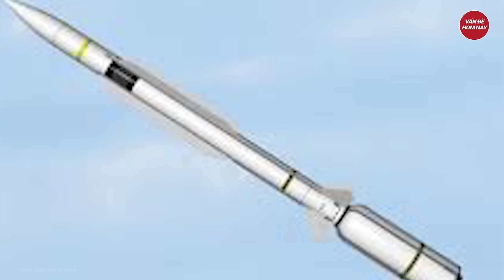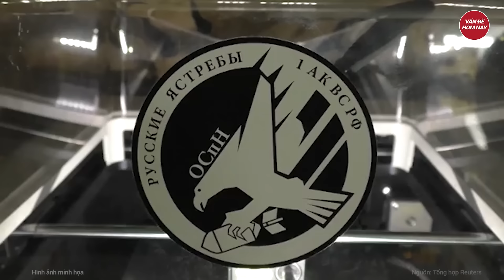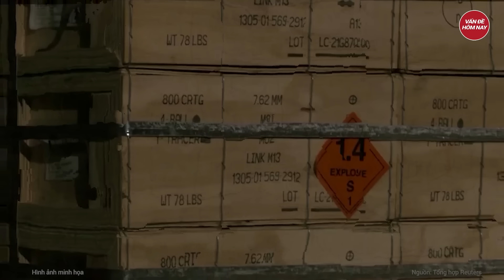Chiến sự Nga - Ukraine: Mỹ chuẩn bị cho Ukraine ‘bảo bối’ mới cực khủng để đánh lâu dài với Nga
Nga Ukraine mới nhất | Chiến sự Nga - Ukraine: Mỹ chuẩn bị cho Ukraine ‘bảo bối’ mới cực khủng để đánh lâu dài với Nga
Tạp chí Aviation Week thông báo: Hoa Kỳ đã bắt đầu phát triển cho Ukraine một loại tên lửa phóng từ trên không có độ chính xác cao có tên gọi ERAM (Đạn không đối không tầm xa), có khả năng bắn trúng mục tiêu ở khoảng cách lên tới 460 km.